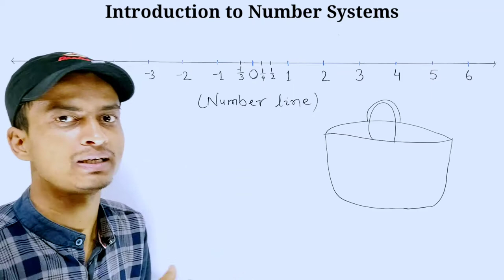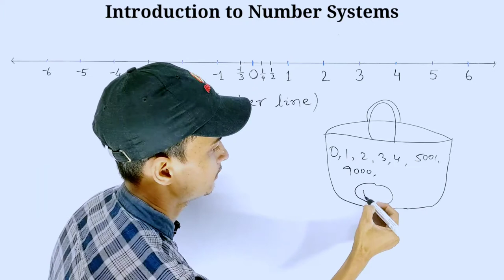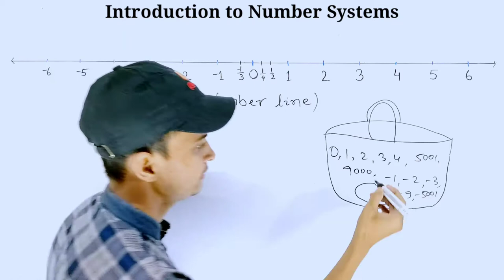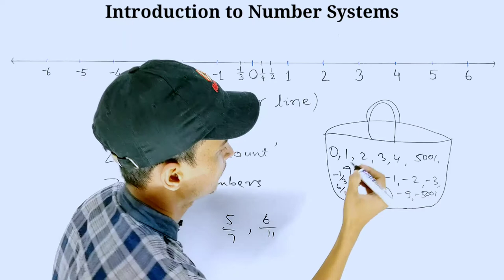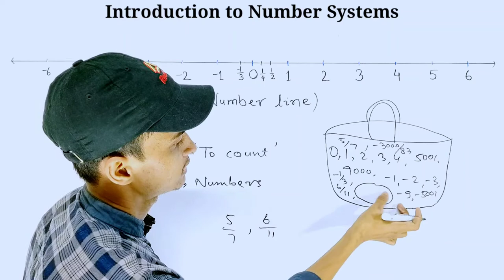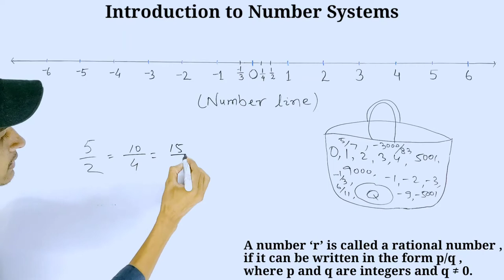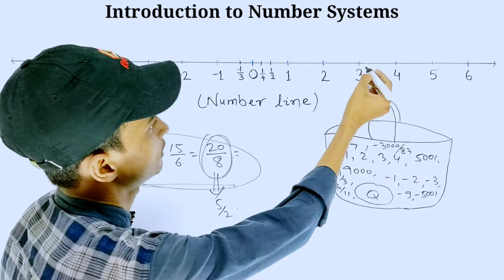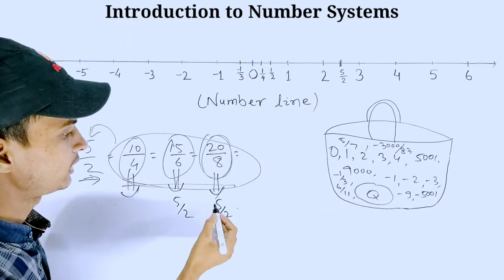Number Systems । Number Systems Class 9 । Introduction to Number Systems । In Hindi । TMS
Subject : Maths
Class : 9th
Chapter : 1. Number Systems
Topic : Introduction to Number Systems